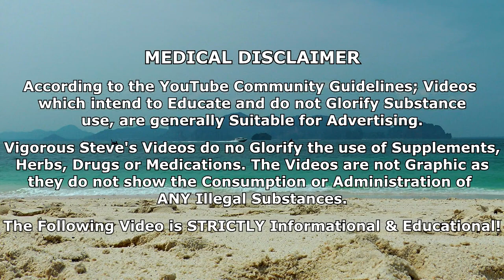Vigorous Loads Protocol for MONSTROUS EJACULATIONS & Semen Volume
⚕ Vigorous Amazon Store (Bodybuilding Health Stuff):

TIMESTAMPS:
00:00 - Intro Teaser
00:21 - Monstroserous Ejaculations Foreword
01:10 - Semen Volume Reducers; Trenbolone, Trestolopne (MENT), Nandrolone
03:23 - Spermatogenesis from Exogenous Testosterone, HMG or HCG?
05:32 - Semen Volume Reducers; Ancillary Medications
06:27 - Therapeutic Nandrolone Dosages
06:54 - Semen Volume Reducers; Masturbation
08:12 - Coach Steve's Supplement Protocol for Monstroserous Ejaculations; Vitamin E, D3, Zinc, Carnitine & Taurine
08:46 - Selenium Front-Loading Protocol
10:23 - Home Remedies that don't work!!
11:29 - Coach Steve's Fertility Drug Protocol for Monstroserous Ejaculations; HCG, HMG & Clomid
13:44 - Orgasm Quality & Intensity
15:04 - Coach Steve's Nutritional Protocol to Improve Semen Aroma; Honey, Pineapple, Cinnamon
16:52 - Semen Aroma Reducers; PEDs & Ancillary Medications
17:56 - Closing Thoughts!